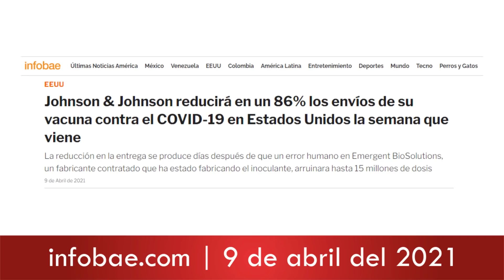IMPACTANTES PREDICCIONES AGOSTO|VIDENTE ESPAÑOL FERNANDO JAVIER COACH ESPIRITUAL|PREDICCIÓN CUMPLIDA